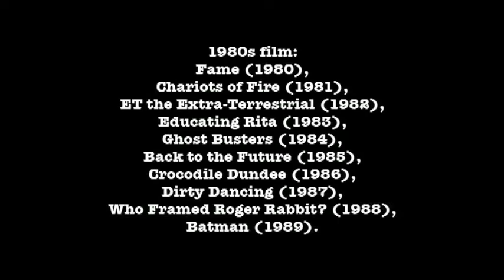Clydebank Through A Lens: Recreation, entertainment and leisure: Film and TV [excerpt]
A warm and nostalgic film looking at Clydebank from the 1960s to '80s, with interviews from people who lived in the town — together with six minutes of remarkable previously unseen archive footage from 1975, and photos by local photographer, Owen McGuigan.

Produced, directed and narrated by Iain McGuinness.

The director asserts the moral right to be identified as the director of this work.